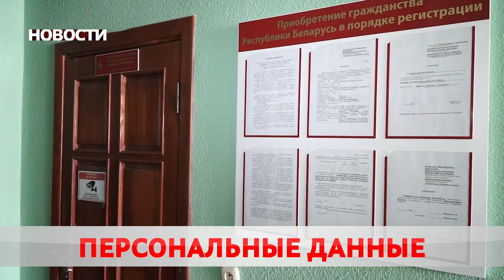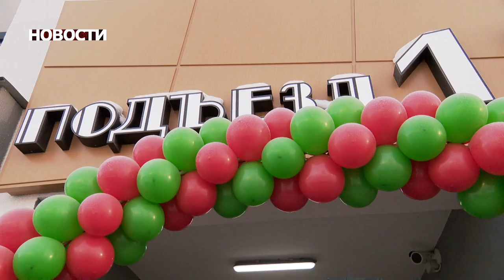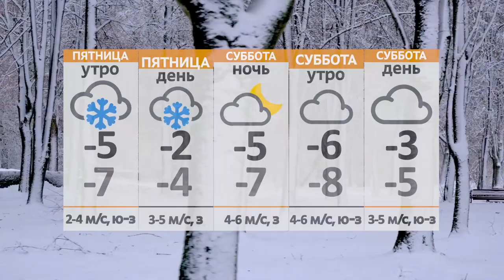Новости 28 01 21